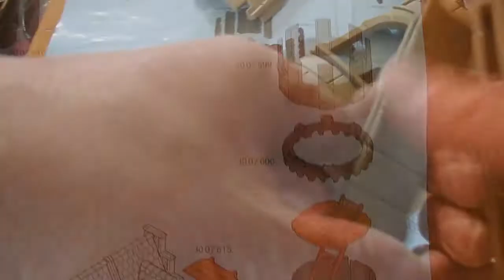David Banfords daily woffle thoughts 22/1/2021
Lights done and what has happened to the pink and yellow shirts.2